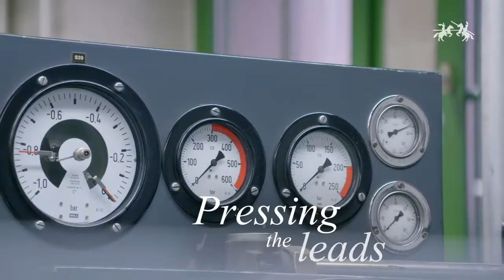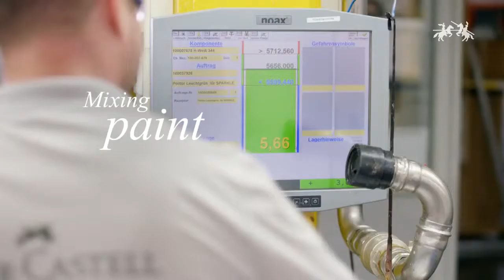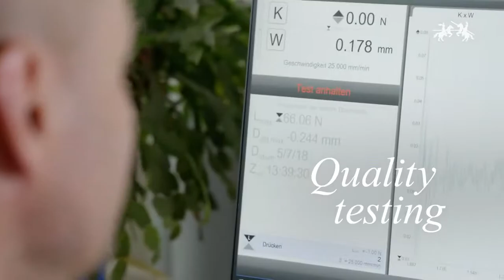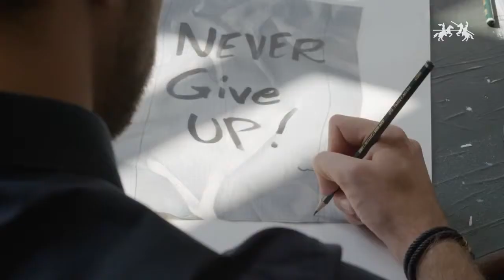Kurşun Kalem Ve Boya Kalemi Nasıl Yapılır ?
Kalem yazının bulunmasıyla birlikte kullanılmaya başlamıştır. Kalemin bulunması tarihin bulunmasına da öncülük etmiştir. Fakat tabi kalem deyince dire günümüzdeki kalemler gelmesin aklınıza. Bu kalemler uzun yıllar ve uğraşlar neticesinde ortaya çıkmıştır.
Kalem olarak ilk olarak birçoğumuzun çok eski filmlerde gördüğü mürekkepli kalemler kullanılmıştır. İlk kurşun kalem 18.yy. da grafit adlı madenin bulunması sonucu bulunmuştur. İlk olarak işlenmeden sadece çizim için kullanılan grafit maddesi daha sonra ahşap bir gövdenin içine yerleştirilerek kullanılmaya başlamıştır.
Günümüzde teknolojisinde gelişmesi ile birlikte birçok kalem üretilmektedir. Yuvarlak ve altıgen şekildeki kurşun kalemler ahşap gövdelidirler. Bu türde ahşap gövdeli ağaçlar Kanada kavağından yapılmaktadır. Ülkemizde de yetiştirilen bu ağaç türü düz ve işlenebilir bir yapıya sahiptir. Bu ağacın kütüklerinden kalem yapılacak olan kısmı temizlenip işlemlerden geçirilerek hazırlanıyor. Bir tomruğun ancak %30’luk kısmından kalem yapılabiliyor. Ve kalem yapabilmek için en az üç ay bekleyip ağacın iyice kuruması beklemek gerekmektedir.
Ağaç tamamen kuruduktan sonra küçük parçalar halinde kesilip ince testerelerden geçirilir. Daha sonrada dört saatlik bir süre yüksek basınç’ dan geçirilerek dayanıklılığının artması sağlanır. Daha sonra bu ahşap gövdenin ortasına kalem uçlarının girmesi için kanallar açılır. Daha sonra bu açılan kanallara tutkal sürülüp grafit kalem ucu sabitlenmiş olur. Son olarak keleme istenilen renk kazandırılıp paketlenir. Bir tomruktan yaklaşık olarak 3000 adet kalem oluşturmaktadır. Kurşun kalem yapmak için kullanılan tahtaların en iyisi sedir ağacı kullanılarak en basit olanı ise çam ağacından yapılmaktadır.
Bu ağaçlardan kesilen tahtalardan ilk önce bir tabaka çıkarılır. Daha sonra bunların üzerine kurşun kalemlerin yerleştirileceği oluklar yerleştirildikten sonra, aynı biçimde yapılmış olan ikinci bir tabaka bunun üzerine yapıştırılarak, makinelerde sıkıştırılarak yapılır. Kalem yapmak için kullanılan tahtaların ilk başta üst yarısı daha sonra alt yarısı oyulup çubuk şekline getirilir. Ardından cilaları yapılıp üzerine gereken yazılar yazılıp kullanılmaya hazır hale getirilir.